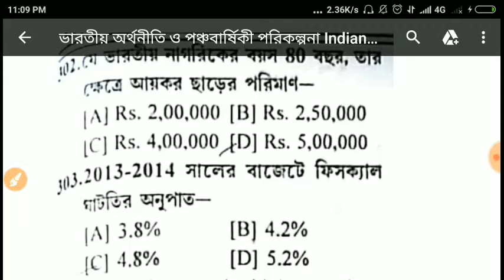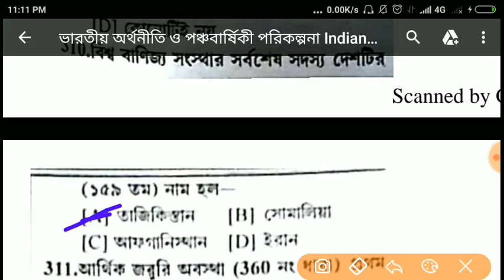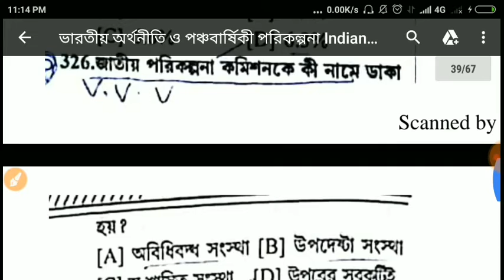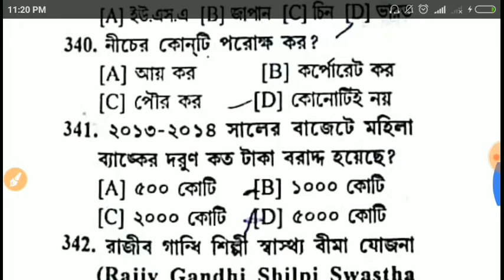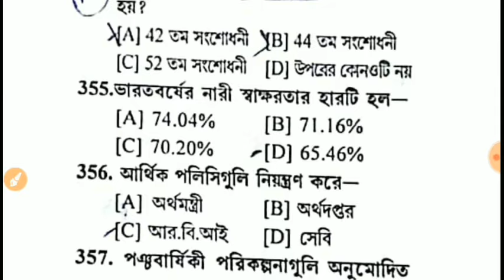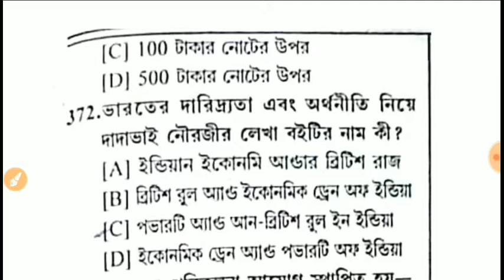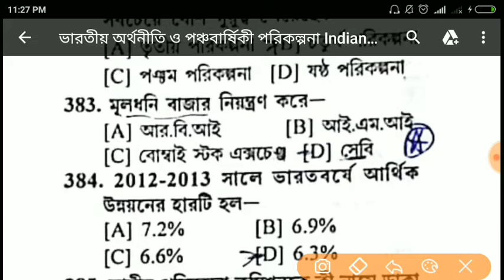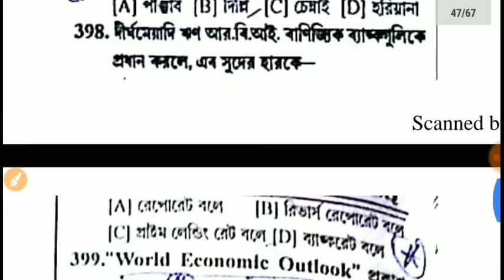Indian Economic and 5 years plan 1000q/part-4